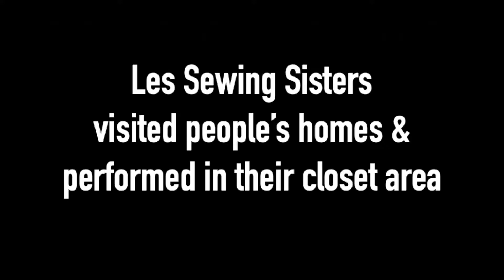Les Sewing Sisters Home Tour Highland Park2, Los Angeles 10-18-19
Excerpt from a live show from "Les Sewing Sisters Come To Your Home Tour."   We visited 22 homes in the Los Angeles area and performed in their closet area in 2019.  The music made by samples that were from sewing machine noise and songs about clothes, dressmaking, fashion, and sewing machine.